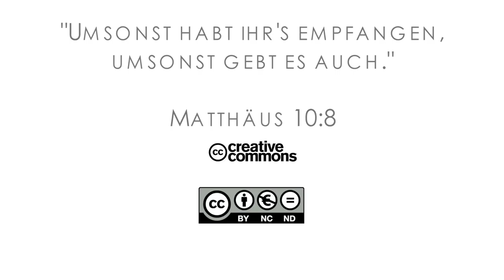16Q01 / 05-03 Rebellion and Redemption